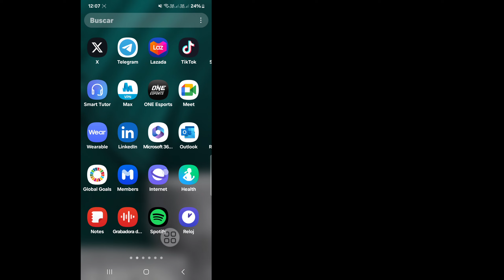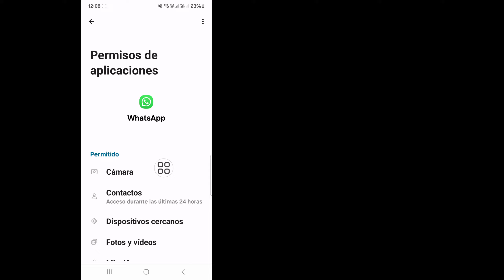Cómo solucionar el problema de la pantalla verde y gris de los chats de WhatsApp 2024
Solutions King.

Cómo solucionar el problema de la pantalla verde y gris de los chats de WhatsApp 2024 | Los chats de WhatsApp no ​​se abren Pantalla verde

Aquí en este video te mostraré [Cómo solucionar el problema de la pantalla verde y gris de los chats de WhatsApp 2024]. Este video con atención y no te lo saltes, si te lo saltas, lo entenderás muy bien, así que si tienes algún problema, puedes preguntarme y comentar a continuación. Intentaré resolver tu problema. 🙏